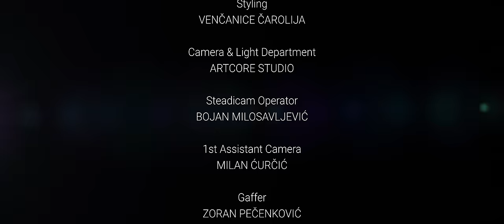Tea Tairović - Ljubavnica (Official Video | Album Balerina)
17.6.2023. Beograd | Koncert - Vodi me na Taš - Prodaja & info za ulaznice

Follow Tea
► Digital Services:

Muizka: Bojan Vasić
Tekst: Saša Lazić
Aranzman: Bojan Vasić

Director: David Mićić
1st AD: Ivan Mijatović
Cinematography: Miroslav Todorović
1st AC: Milan Ćurčić
Steadycam Operator: Bojan Milosavljević
Camera & Light Department: Artcore Studio
Gaffer: Zoran Pečenković
Production Assistants: Uroš Petković, Srđan Maksimović
Post production: David Mićić